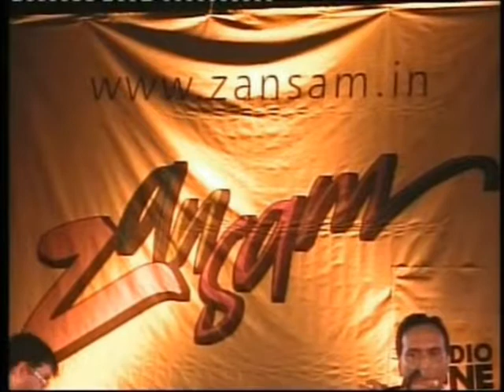SHOW REEL of Zansam's maiden concert - Nostalgia Night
Glimpses of Zansam's first ever concert, Nostalgia Night in 2007. A team of friends and family came together to put up a concert which consisted of songs from the Golden Era of Bollywood.